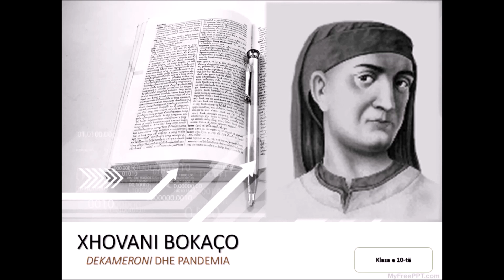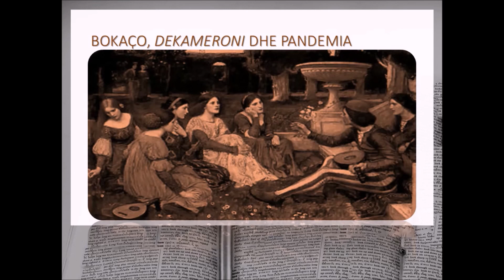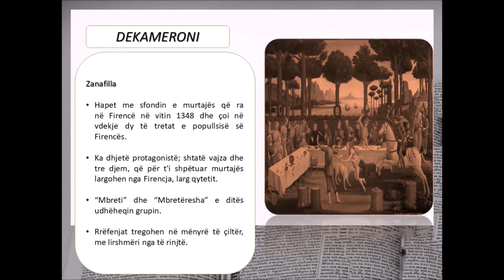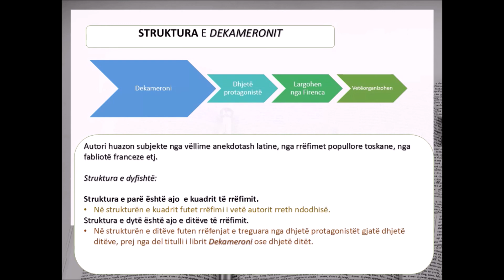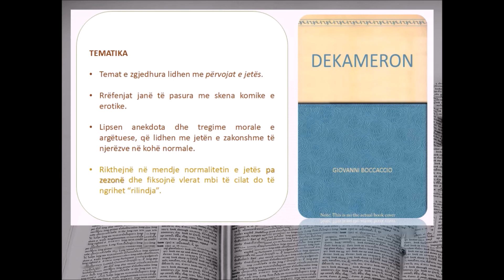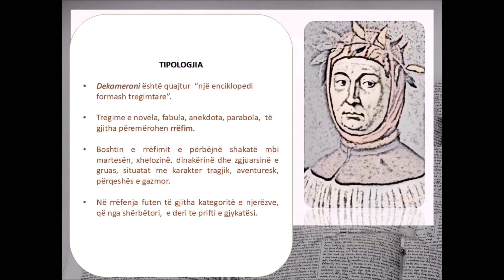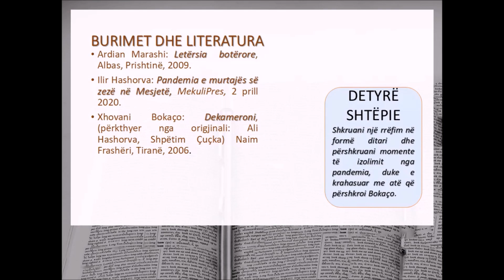J5GJSHK10-1- Xhovani Bokaço